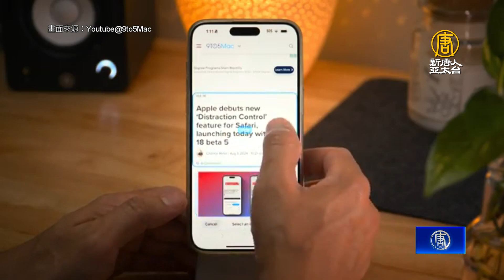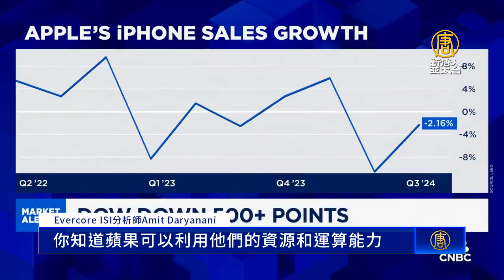iP16新色曝光！傳AI功能需收費 助帶動換機潮